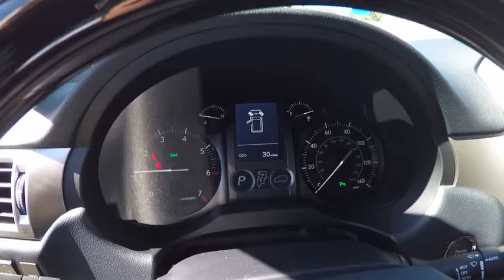2016 Lexus GX 460 5DR LUV 4X4 Schaumburg IL 161480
2016 Lexus GX 460 5DR LUV 4X4

Woodfield Lexus
350 E. Golf Rd

BLIND SPOT MONITOR|HEADLAMP WASHERS|PREMIUM PACKAGE|WOOD & LEATHER STEERING WHEEL|ACCESSORY PACKAGE|NEW CAR PACK